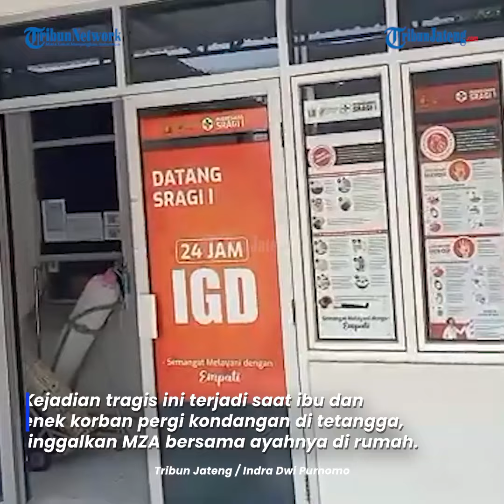Kronologi Bayi 2 Bulan di Pekalongan Meninggal Dibunuh Ayah Kandung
Bayi berusia 2 bulan inisial MZA meninggal dibunuh oleh ayah kandungnya sendiri, NF (27), di Desa Mejasem, Kec Siwalan, Kab Pekalongan pada Rabu 21 Agustus sekitar pukul 10.00 WIB.

Kejadian tragis ini terjadi saat ibu dan nenek korban pergi kondangan di tetangga, meninggalkan MZA bersama ayahnya di rumah.

Ketika ibu korban pulang, ia langsung merasa curiga karena tidak mendengar suara anaknya.

Saat memeriksa ke kamar, ia menemukan MZA dalam kondisi lemas.

Ibu korban yang panik segera membawa MZA ke Puskesmas Sragi 1.

Hasil pemeriksaan MZA mengalami luka di leher, perut, dan punggung, dengan beberapa memar yang mencurigakan.